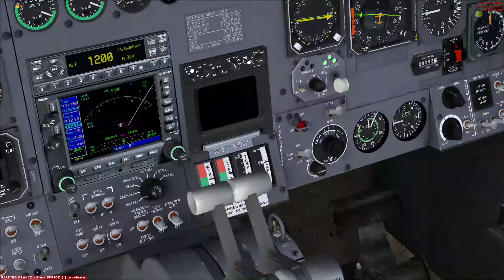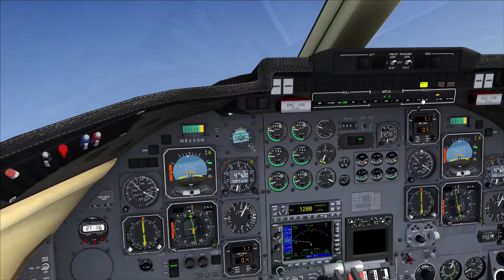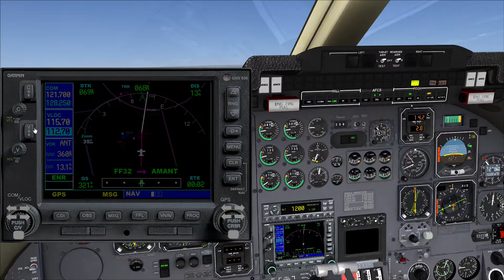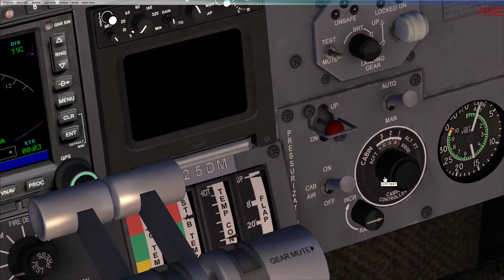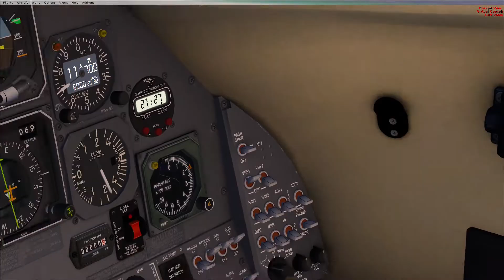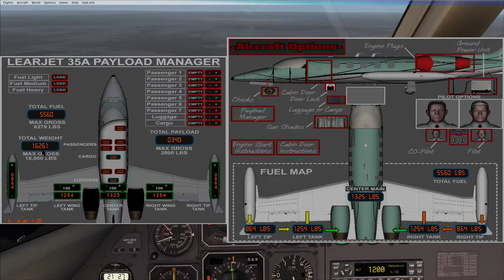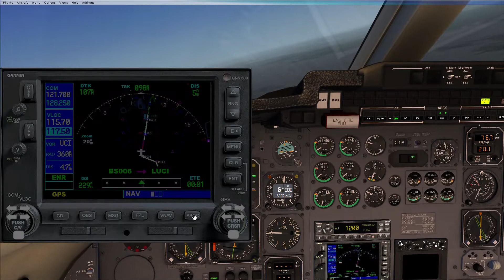FSX Steam Flysimware Learjet 35A Goiânia - Brasília Voo Completo (Full Flight)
Full Flight from SBGO to SBBR with RNAV Approach to RWY 11L .
Voo completo de SBGO para SBBR com aproximação RNAV para pista 11L

FSX Steam Edition   Copyright by Dovetail Games - No Addons
Notebook:
Acer Nitro 5
i5-8300H
16GB Ram
GeForce 1050

Video não endossado pela Dovetail Games e tambem não reflete a opinião da Dovetail Games ou qualquer um envolvido na produção ou gerenciamento da Dovetail Games, e como tal, não contribui para a narrativa do universo ficcional quando aplicável.